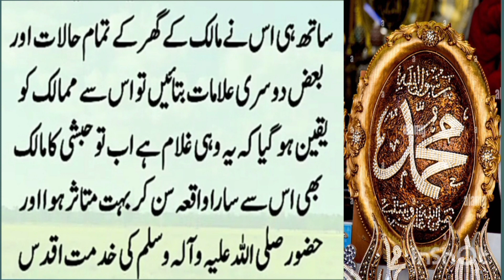Huzur ﷺ Ke Ek Kale Rang Ke Sahabi Ka Bahut Hi Pyara Waqia|Hazur (SAW) Aur Habshi Gulam Ka Waqia|Asif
Makka-Tul-Madina
hazrat bilal habshi ka waqia,hazrat bilal ka waqia
hazrat bilal habshi,hazrat bilal habshi ka waqia ajmal raza qadri
youm e wisal hazrat bilal habshi ka waqia
muhammad ajmal raza qadri bayan muhammad ajmal raza qadri
seerat hazrat bilal habshi r.a,muhammad ajmal raza qadri emotional bayan
youm e wisal hazrat bilal habshi
hazrat allama pir muhammad saqib bin iqbal al shaami,muhammad ahmad life of prophet muhammad ﷺ